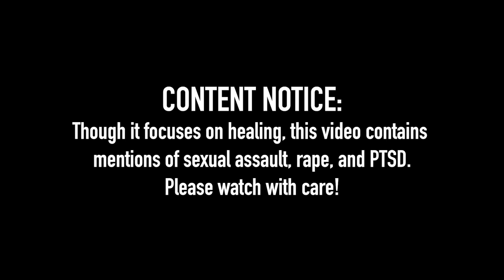Lapelùda - Full Performance and Interview (CJLO: Live from Home)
November 6th, 2020 | Shin Ling Low -- Our very second edition of CJLO: Live from Home presents Lapelùda who serenaded us with her mesmerising voice. Lapelùda is working on her first album ever and performed for CJLO: Live From Home to promote that. In our interview, Lapelùda talks about her process of unlearning shame, reclaiming softness, and writing an album during a pandemic. She was a wonderful person to share space with and I felt very touched by her unapologetic authenticity and resilience.

Filmed by Shin Ling Low
Edited by Shin Ling Low